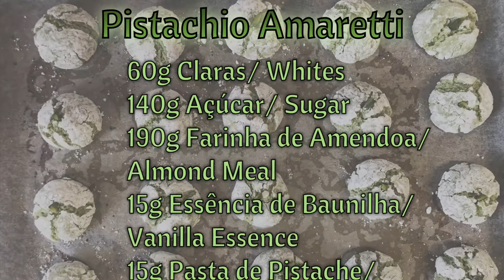Pistachio Amaretti I ENGLISH I Mina!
Recipe of the day is Pistachio Amaretti !
English version starts at: 03:10
Recipe Starts: 06:22
Really easy and yummy!